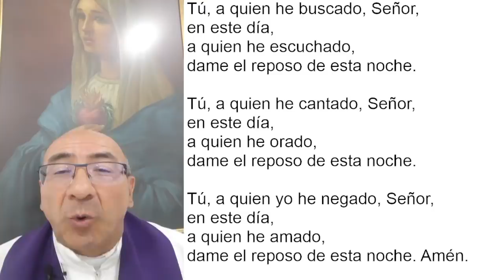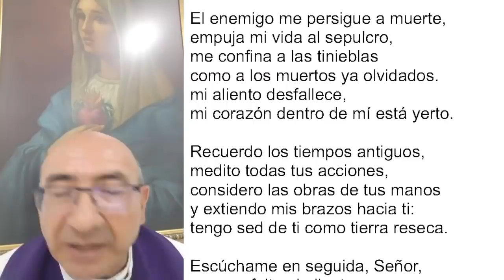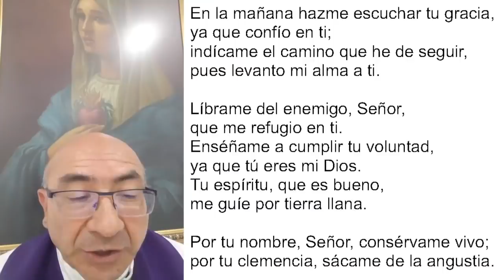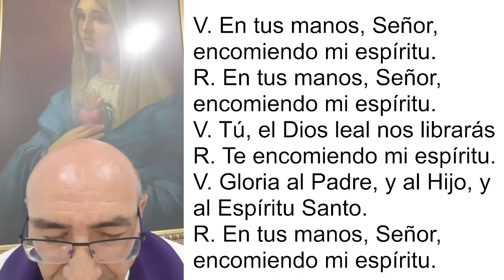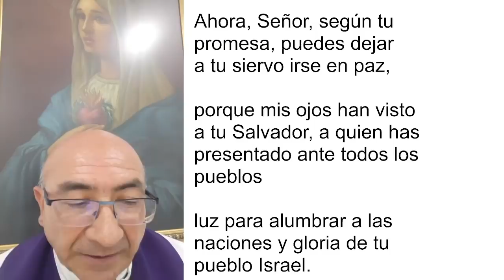COMPLETAS DE HOY, MARTES 22 DE MARZO. ORACIÓN DE LA NOCHE